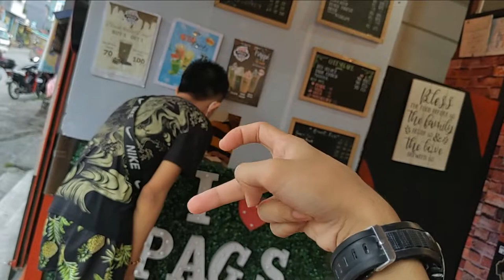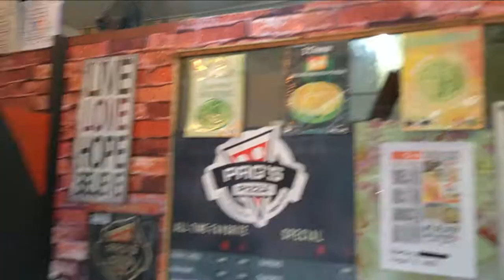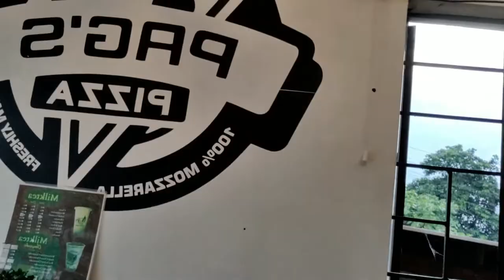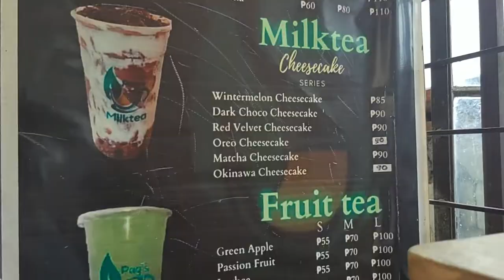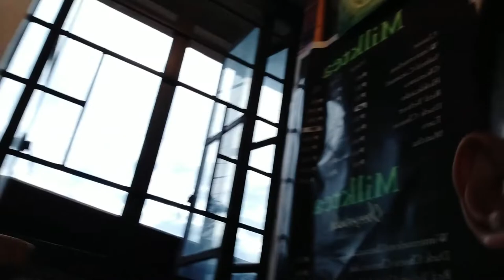Meryenda sa Pizzahan ft. Melkti